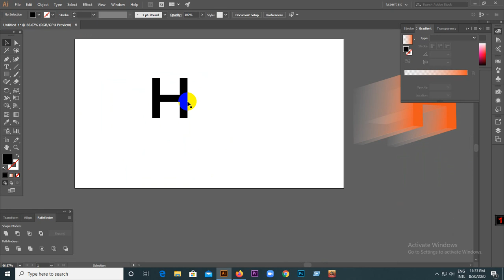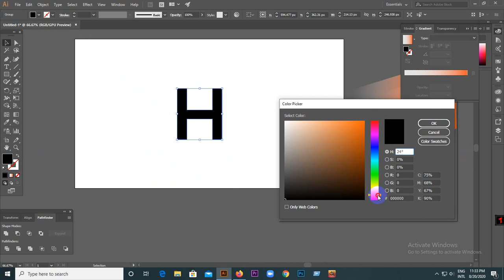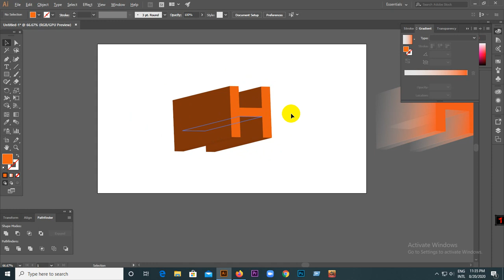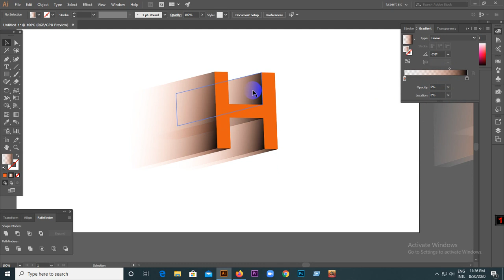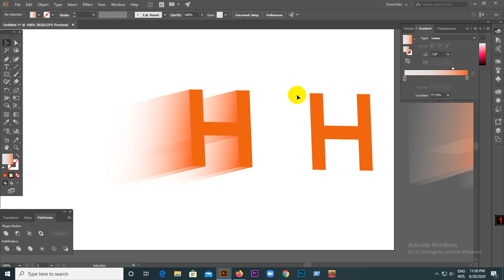3D Smooth Gradient Text Effect | Adobe Illustrator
3D Smooth Gradient Text Effect | Adobe Illustrator